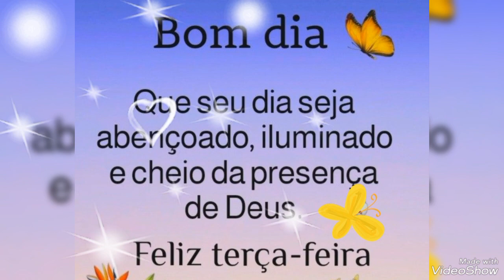LINDAS MENSAGENS DE BOM DIA TERÇA-FEIRA ❤️ ❤️ ❤️